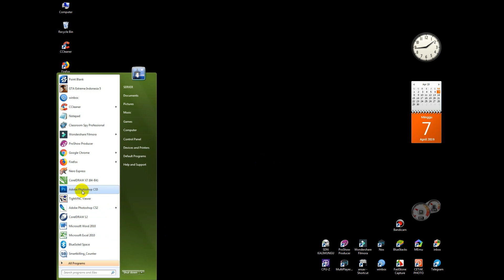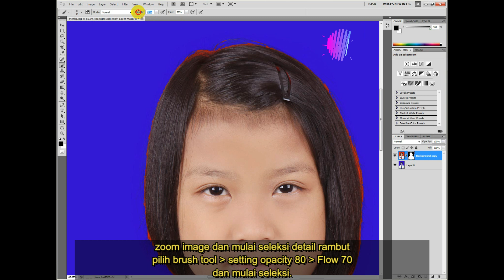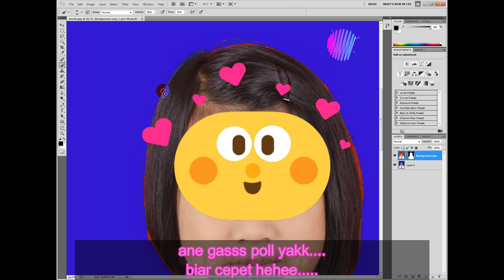Edit Detail Rambut dan Ganti Baground kurang dari 3 Menit